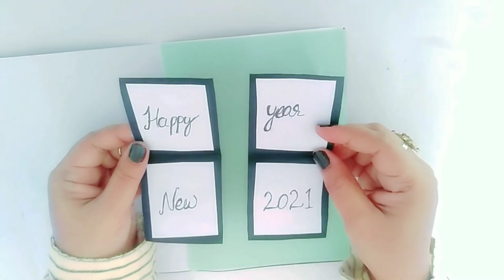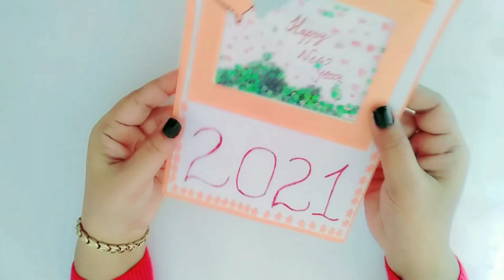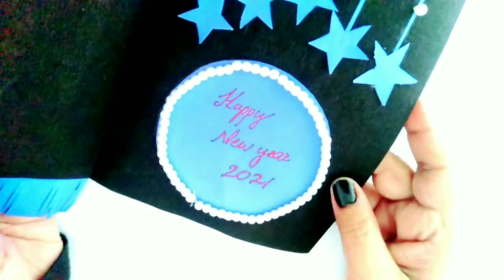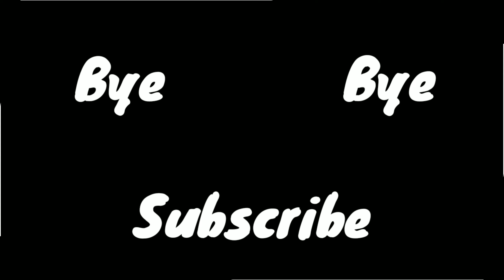New year greeting Card 2021 || DIY Greeting Card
Top greeting cards for New year 2021
mysha Firdous crafts

here some link of my crafts given below please visit once

New Year Greeting Card 2021,Happy New Year 2021,New design Greeting card 2021,